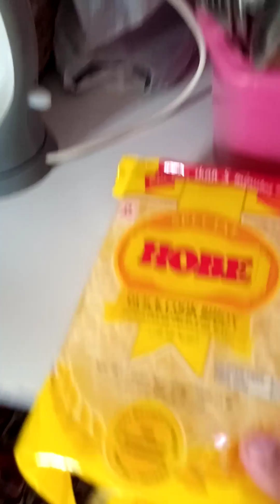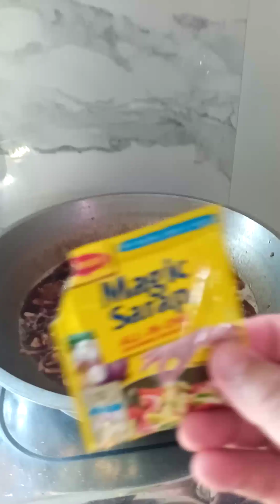Luto tayo pancit Bihon